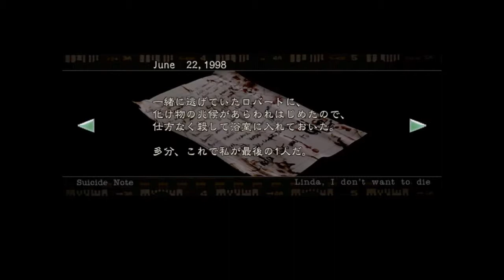初代バイオハザードリメイクHD版をやらせてくれPart9